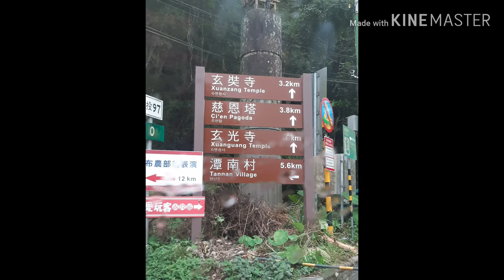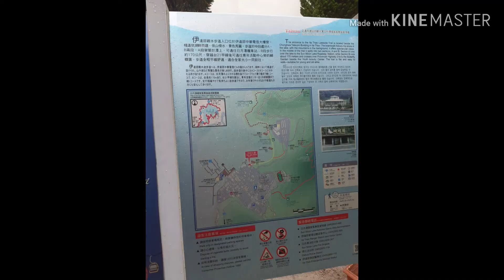DAY2 TOuR ITA THAO VILLAGE,SUN MOON LAKE🇼🇸